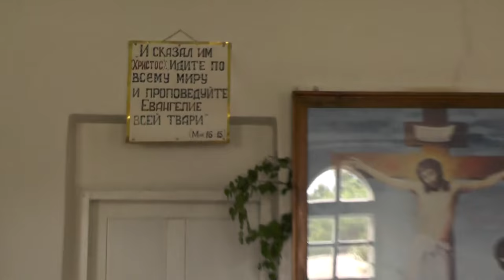К святому Евангелию и к св. Иконе. Предпразднество Троициного Дня. 18.06.2016